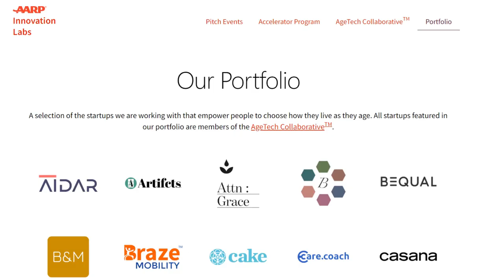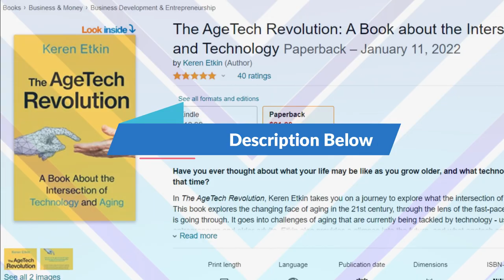What Is Age Tech? | 2022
Have you heard the term AgeTech recently and wondered... What is AgeTech?
It's not enough to just create devices that have bigger buttons, brighter screens, and bigger text. Technology that is adapted to make it easier for seniors to use is beneficial, but there is more to AgeTech than that. Check out the video for more!

The AgeTech Revolution (unaffiliated - book)

"AgeTech For Caregivers" is an online resource that provides quality content and support for family caregivers interested in new technologies and tools for their aging loved ones.

My goal is to help 100,000 people better help care for their aging loved ones. To not only help them live more independently but also help relieve some of the caregiver burdens that one may feel. (Views are my own)

* This channel can help you begin to find answers, but it is not a substitute for the help of your doctor and other healthcare professionals *

QUESTION — Have a question about Age Tech, Aging In Place, Caregiver Tools, Trends In The Industry, or Anything Else? Post in the comments section of this video!